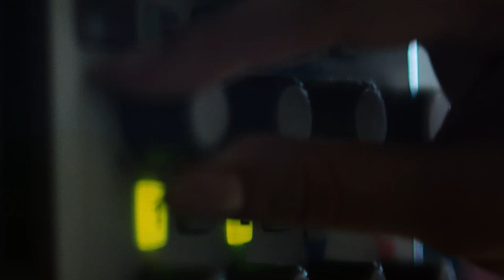SIT Admissions 2023